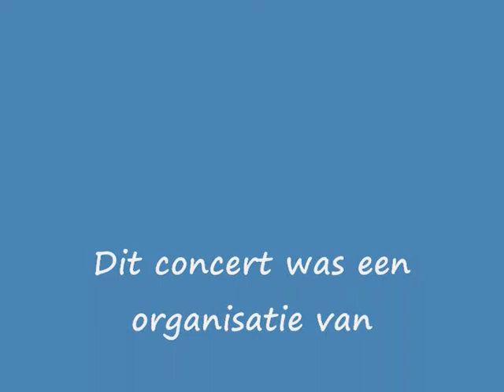Blaaskapellen evaluatieconcert Vlamo Limburg 2008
De Limburgse blaaskapellen konden deelnemen aan een evaluatieconcert te Kaulille op 9 november 2008